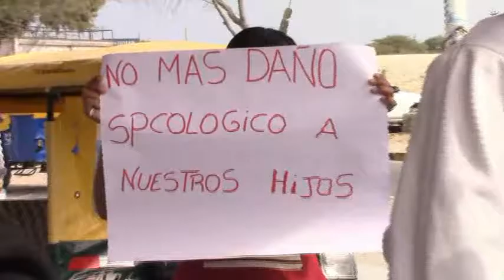01 PIDEN REGRESO DE PROFESORA